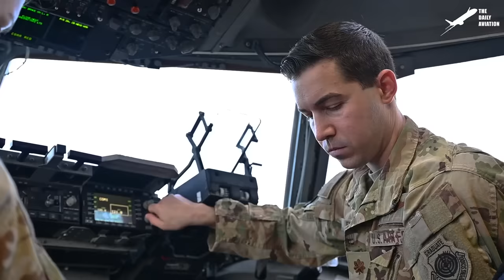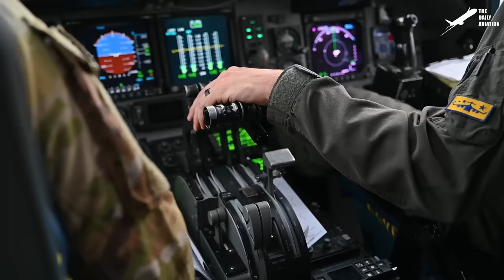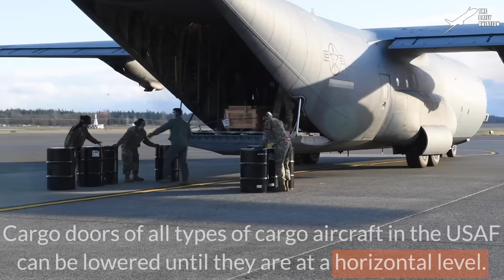US Testing Genius Method to Offload Cargo from Massive C-17 Aircraft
Welcome back to The Daily Aviation for a feature on the creative ways the US Military off-loads massive cargo aircraft.